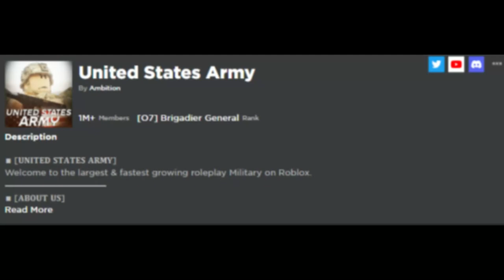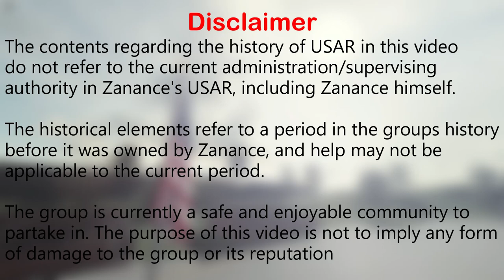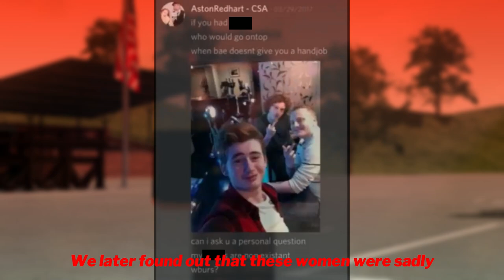The dark history of Zanance's USAR | One question with ShotgunPhysics | Life in Zanance's USAR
Join me as we go behind the walls of Fort Martin, and see what life is like at the frontlines. (In Roblox of-course!)

Filmed in: USAR Parade grounds - Roblox
Voiceover by; me :D